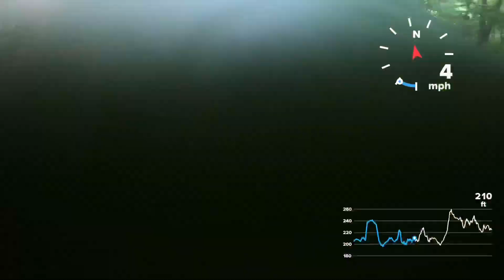Riding in the woods